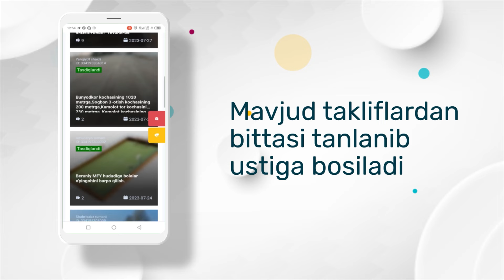“Ochiq budjet” portali orqali ovoz berish yuzasidan quyidagi video qo‘llanma orqali ma'lumot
📲“Ochiq budjet” portali orqali ovoz berish yuzasidan quyidagi video qo‘llanma orqali ma'lumot olishingiz mumkin

O‘z hududingizdagi mavjud muammolarni hal etish yuzasidan tashabbus ko‘rsating, faol bo‘ling!